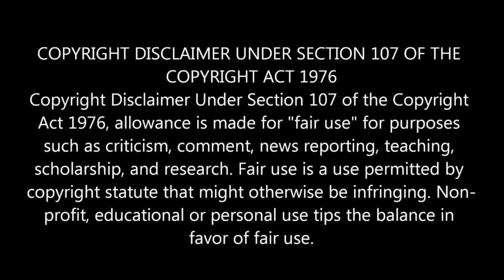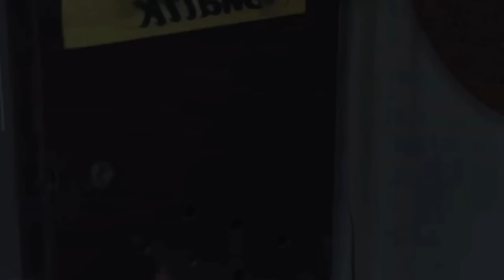කතාව අවසානයේ හොල්මන් වෙලා යන වෙනස්ම හොල්මන් කතාවක් 😱 | Horror movie review in Sinhala | Movie recap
කතාව අවසානයේ හොල්මන් වෙලා යන වෙනස්ම හොල්මන් කතාවක් 😱 | Horror movie review in Sinhala | Movie recap | Horror movie Sinhala review | Movie explanation in Sinhala | Movie explained Sinhala |